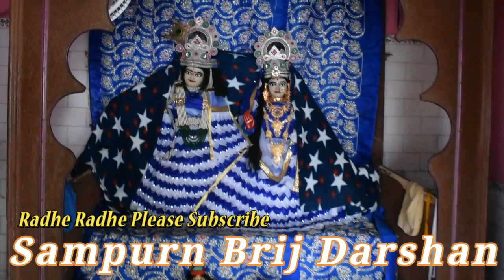Garacharya Mandir Ganroli | कृष्ण जी के गुरु | कृष्णा बलराम का किया नामकरण | Mathura Vrindavan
आज हम आपको लेके जा रहे हैं एक ऐसे स्थान पर जिसके बारे में बहुत कम लोग जानते है,एक ऐसे ऋषि का आश्रम जिन्होंने भगवान कृष्ण का नाम रखा था,ये ऐसे स्थान जहां तक न लोग पहुंच पाते हैं न उनको इन स्थानों के बारे में पता है,तो आइए जानते हैं इस स्थान के बारे में। यही पर राधा कृष्णा का मंदिर और ऋषि गर्गाचार्य जी का मंदिर है कृष्ण जी के गुरु कौन थे | garacharya mandir Ganroli mathura vrindavan | Sampurn Brij Darshan
गर्ग एक वैदिक ऋषि थे जो आंगिरस भरद्वाज के वंशजों में श्रेष्ठ ख्याति वाले थे। ऋग्वेद के छठे मण्डल के 47वें सूक्त के मन्त्र द्रष्टा ऋषि यही हैं। प्राचीन ज्योतिर्वेत्ता(ज्योतिष के ज्ञाता) गर्ग ऋषि, जिनके पुत्र का नाम गार्ग्य और पुत्री का नाम गार्गी था। गर्ग ऋषि, ऋषि उतथ्य के पुत्र थे।
हमारे देश भारत को ऋषियों मुनियों का देश कहा जाता है। इन्हीं महान ऋषियों की देन व उनकी शिक्षा के कारण महान भारत देश विश्व गुरु रहा है। भारत की दिव्य भूमि कई महान ऋषियों, मुनियों व गुरुओं की तपोभूमि व कर्म भूमि रही है। ऐसे ही महान महान ऋषि थे महामुनि गर्ग या गर्गाचार्य जी जो ज्योतिष शास्त्र के महान आचार्य व गणितज्ञ थे।

अगर आप हमारे माध्यम संत सेवा मंदिर सेवा कोई भी सेवा चाहते हो तो
आप हमारे मोबाइल नंबर : - 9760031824 पर सम्पर्क कर सकते है
आप हमारे साथ ब्रज ८४ कोष यात्रा भी कर सकते है हमारे साथ यात्रा करने के लिए फ़ोन करे या व्हात्ट्स उप  पर भी संपर्क कर सकते है राधे राधे बांके बिहारी लाल की जय | आप सभी का इस चैनल Sampurn Braj Darshan (सम्पूर्ण बृज दर्शन​) मैं स्वागत है। हमारा उद्देश्य अपने ब्रज की संस्कृति और सभ्यता को पूरी दुनिया तक पहुँचाना है।इस काम को करने के लिए आप के साथ कि जरूरत है । धन्यबाद | हम आप को ब्रिज के कड़ कड़ दर्शन कराएगे ब्रज मै दर्शनीय स्थलों की भरमार है। 12 वन, 24 उपवन,चार कुंज,चार निकुंज,चार वनखंडी,चार ओखर,चार पोखर, महावन 365 कुण्ड,चार सरोवर,दस कूप,चार बावरी,चार तट,चार वट वृक्ष,पांच पहाड़,चार झूला,33 स्थल रास लीला के तो हैं हीं,
इनके अलावा कृष्णकालीन अन्य स्थल भी हैं। चौरासी कोस यात्रा अस्सी फीसदी हिस्सा मथुरा में है। Sampurn Braj Darshan
 Radhe Radhe Hare Krishna.

बांके बिहारी लाल की जय

★84 kosh brij yatra | कहाँ कहाँ से हो कर लगती है परिक्रमा | अधिक मास में लगेगी ८४ कोष परिक्रमा मथुरा
★राधा रानी के लिए काजल यहाँ से लगाती थी | इन्दुलेखा सखी अजनोख | कलयुग मै आज भी निकला है काजल शिला से
★Akshay Vat  | प्राचीन अक्षय वट | Braj 84 kosh parikrama | यहाँ श्री कृष्ण ने खाये सालिग्राम जी | Ram
बालाजी वृंदावन के देवस्थान विश्व अनूठा का मंदिर हनुमान जी के 5 भाई के साथ 99% हिन्दू नहीं जानते
श्री Goda Vihar Mandir Vrindavan | भगवान विष्णु के 24 अवतार 4 युग, सम्सत ऋषि मुनियौ के अद्भुत दर्शन
Cheer Ghat Vrindavan | प्राचीन चीर घाट सियारहा बांगर | कृष्ण ने अपने सर पर बस्त्र ही कियू रखे थे
Bandi Anandi Manomanchha mandir | राधाजी का शृंगार बंदी आनंदी मां ने किया | बंदी देवी के चमत्कार